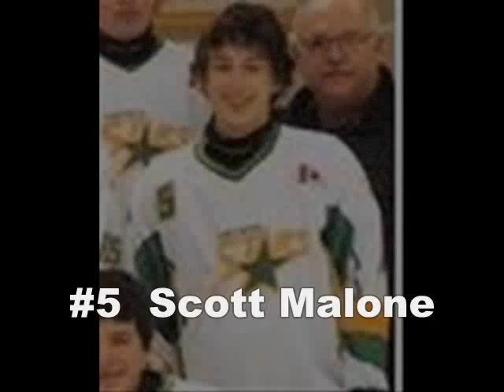C4th Stars Montage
C4th Stars Bantam Rep Montage